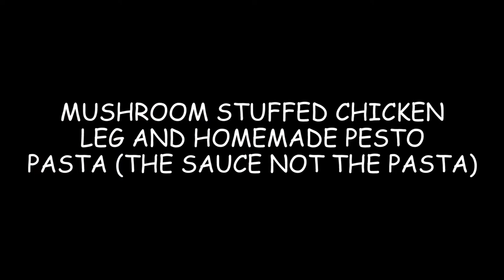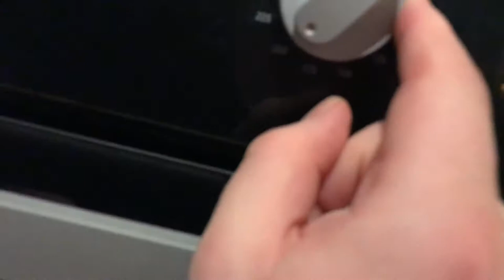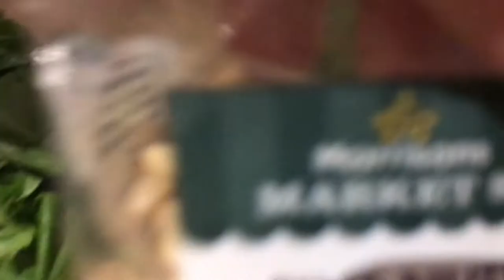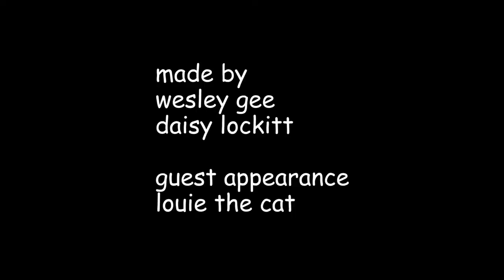Mushroom stuffed chicken leg with homemade pesto pasta feat. Louie The Cat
the perfect recipe to pretend you're a chef to